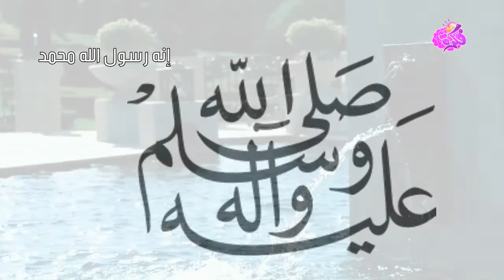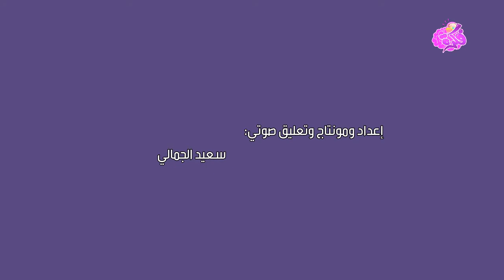هل تعلم كيف تغير سلوك طفلك بخمس خطوات فقط !!!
إضغط إعجاب إذا نال الفيديو إعجابك + مشاركة مع الأصدقاء